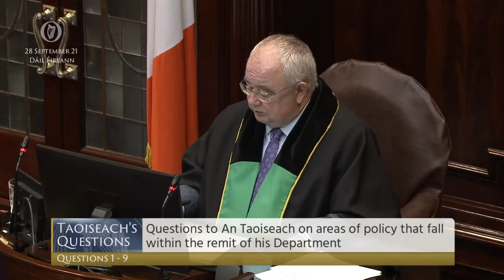Deputy Pádraig O'Sullivan - speech from 28 Sep 2021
Taoiseach's Questions